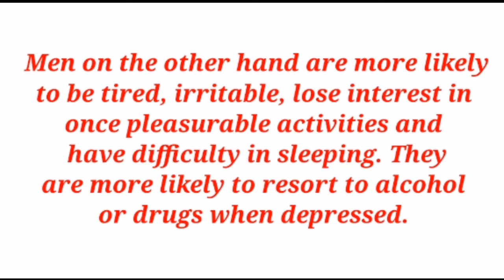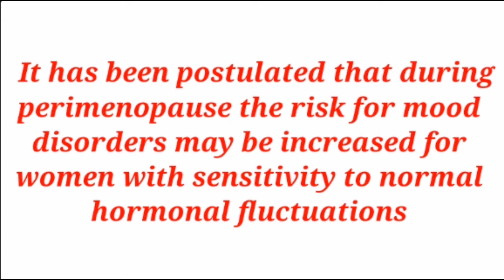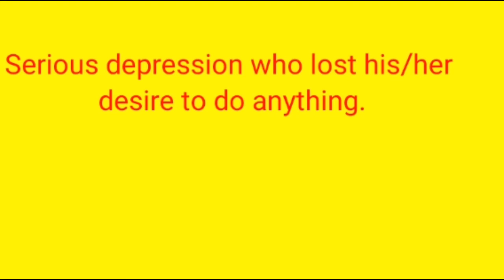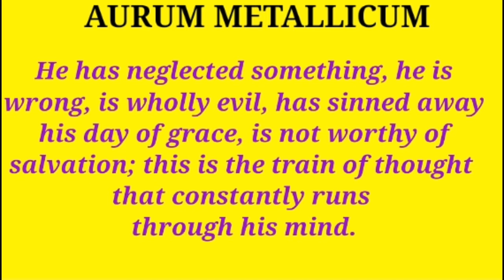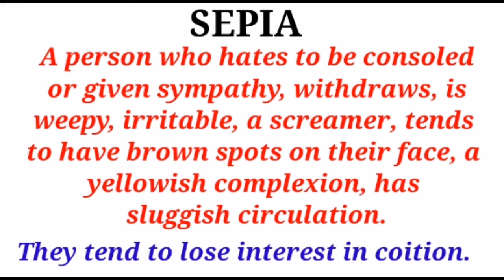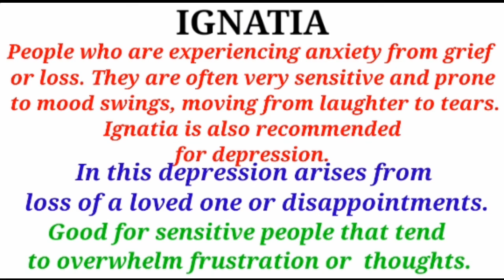Homeopathic Medicine For Suicide/Brain Chemical/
Suicide Medicine